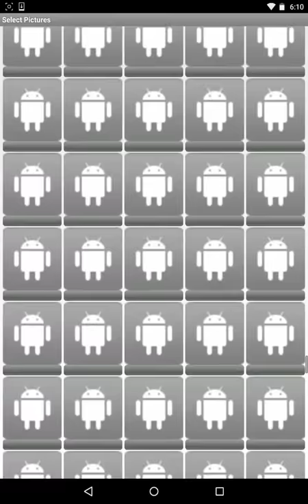Universal image loader 1 9 3 version 과 내부 이미지를 Grid View 적용 모습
카메라 폴더의 이미지 파일은 총 77개이고, 한 개당 용량이 2~3MB 정도 합니다. 그리고 블레이드 앤 소울 폴더의 게임 스샷은 보통 1~2MB 정도 합니다.